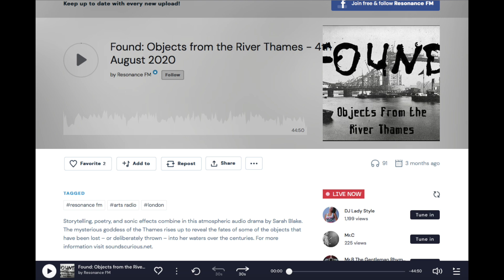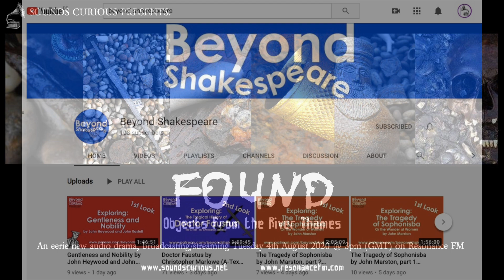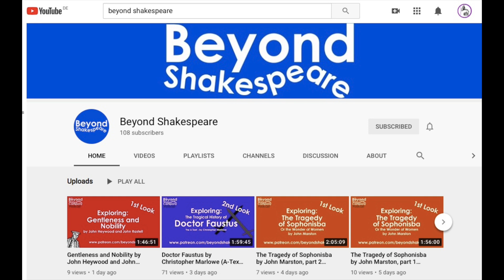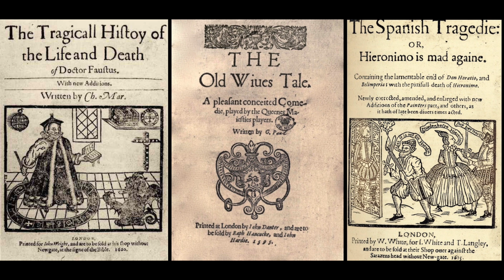ASMR/Relaxation - Relaxed Chat/Ramble (inc. River Thames history, Tudor theatre & ASMR update!)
In this informal chat, I'll update you about what I've been up to in recent months and let you know about upcoming projects... including an audio play inspired by history of the River Thames (with accidental ASMR tingles!), a delve into the fascinating world of Shakespearean-era theatre - and a sneak preview of future ASMR history and culture topics 🙂

All images featured in the slideshow are either copyrighted to Sounds Curious, Beyond Shakespeare, Steve Brooker, or are in the Public Domain.

SoundsCurious is a youtube channel dedicated to audio adventures... as someone who experiences ASMR (and also uses audio to help me sleep), my aim with these videos is to provide you with a deeply relaxing experience that will help you to drift off, feel rested and refreshed - and trigger some tingles in those people who experience ASMR. Balancing softly-spoken, calming vocals with informative content, my favourite topics for videos are history, culture, literature, the fine and decorative arts... and whatever else takes my fancy!